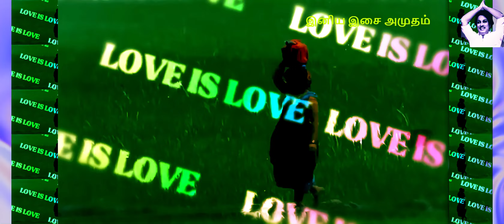உரிமைக்குரல் 1974 | கல்யாண வளையோசை கொண்டு | MGR எம். ஜி. ஆர், லதா | FAN MADE REMASTERD AUDIO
பதிப்புரிமை வைத்திருப்பவர்களால் அனைத்து உரிமைகளும் பாதுகாக்கப்பட்டவை

டி.எம். சௌந்தரராஜன், பி. சுசீலா
கவிஞர் வாலி
எம். எஸ். விஸ்வநாதன்

அனைவருக்கும் வணக்கம்,
"இனிய இசை அமுதம்" சேனலுக்கு தொடர்ந்து ஆதரவு அளித்து வரும்
சந்தாதாரர்களுக்கும், அன்பு உள்ளங்களுக்கும் என் பணிவான நன்றிகளை
தெரிவித்துக்கொள்கிறேன்.
காப்புரிமை காரணங்களால் "இனிய இசை அமுதம்" சேனலில் பதிவுசெய்யப்படும் வீடியோக்கள் மூலம்
எனக்கு எந்த வருமானமும் கிடையாது.

இந்த சேனலில் பதிவு செய்யப்படும் வீடியோக்கள் அனைத்தும் பொழுதுபோக்கு சேவைக்காக மட்டுமே.
"இனிய இசை அமுதம்" சேனலில் ஒளிபரப்பப்படும் விளம்பரங்களுக்கு எந்த வகையிலும் சேனல் பொறுப்பாகாது.

தொடர்ந்து நீங்கள் அளித்து வரும் அன்பிற்கும் ஆதரவிற்கும் மிக்க நன்றி.

Hi everyone,
I inform you,
Through videos recorded on the channel "INIYA ISAI AMUDHAM" due to copyright reasons I don't have any income..

The channel is not responsible in any way for the advertisements aired on the channel "INIYA ISAI AMUDHAM"
Thank you so much for your continued love and support.